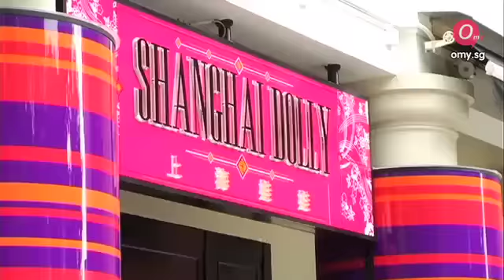2011 OMY Singapore Blog Awards - Vodcast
On 23rd July, 2011, the winners of the 2011 OMY Singapore Blog Awards were announced at a star-studded function held at Shanghai Dolly at Clarke Quay in Singapore.

As I point out in my interview in this bi-lingual vodcast, it was both quite humbling and exciting at the same time to have won the top prize in my category for a second year running.

Up against the most influential and respected bloggers in Singapore as well as across Asia, I was very surprised to be one of the only people to ever have won in back-to-back years in the prestigious competition that has been running for the past four years... it truly is the 'Academy Awards' of Asian Social Media.